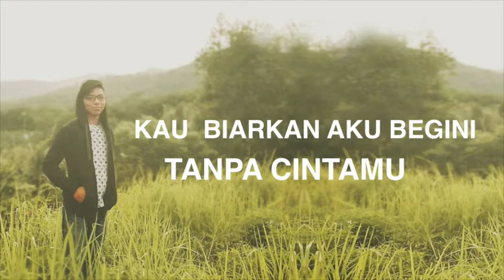Faris Hamdi - Pergilah (First Single)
Hope that you all will like this song, terima kasih buat Amir Akmal yang membuat arrangement lagu ini. Lirik dan lagu ciptaan sepenuhnya oleh Faris Hamdi sendiri.